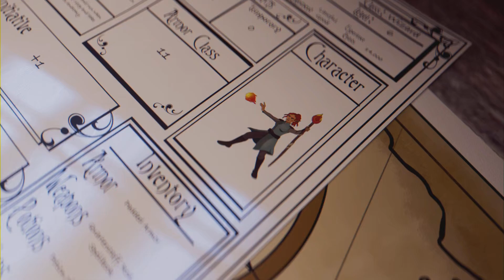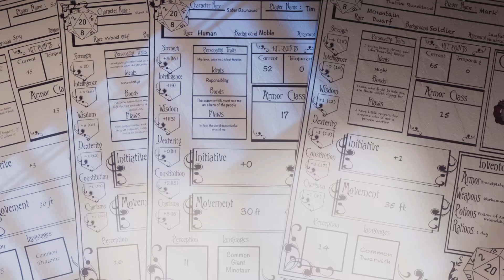All According to Plan | Baldur's Gate 3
A near fatal encounter with the Elder Brain